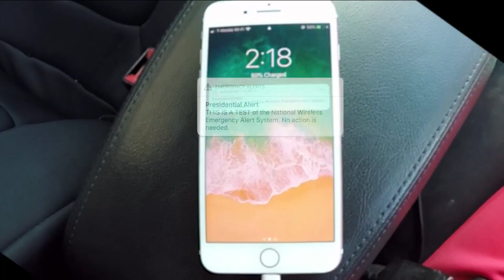FEMA test presidential alert system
People in historic St. Augustine reacting to the cell phone alert made this afternoon.